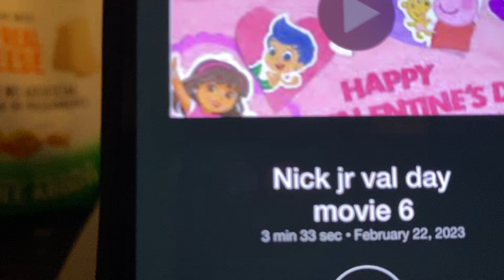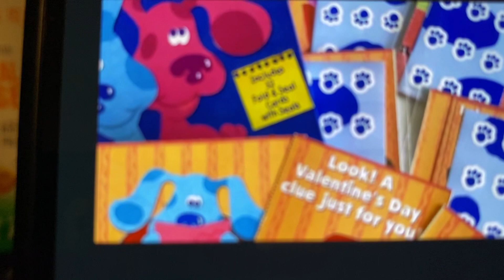Nick jr Valentine’s Day movie 6